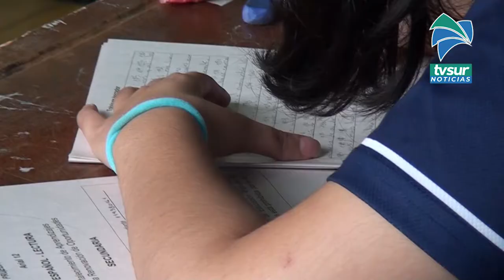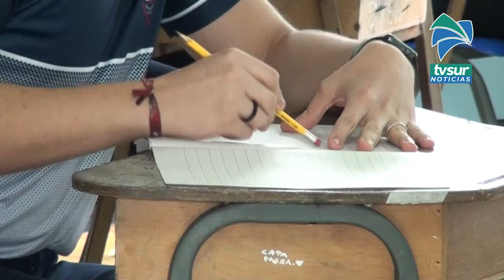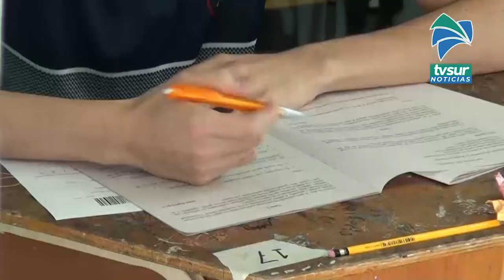231 estudiantes del Liceo Unesco aplicaron pruebas FARO, todo se realizó con normalidad